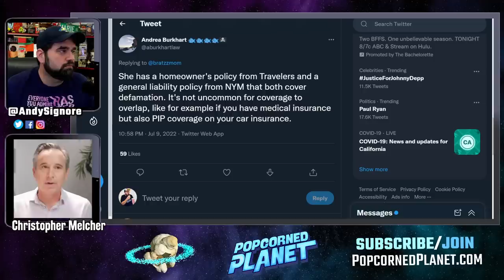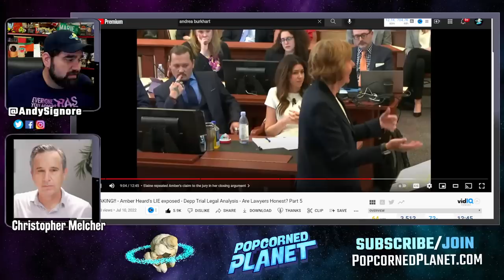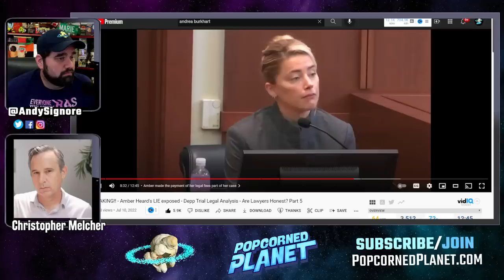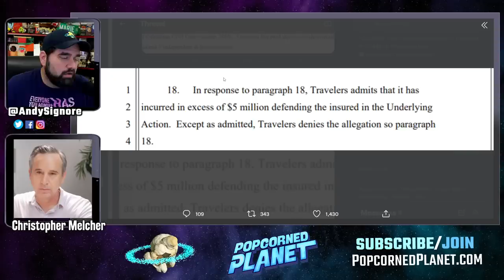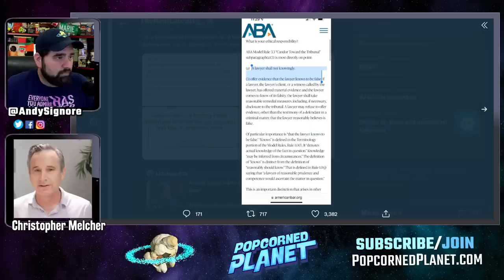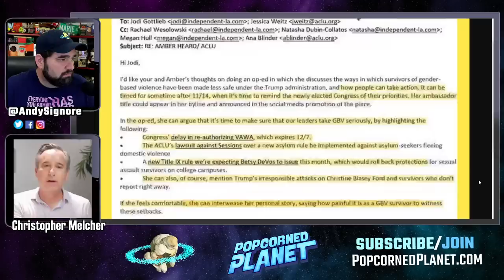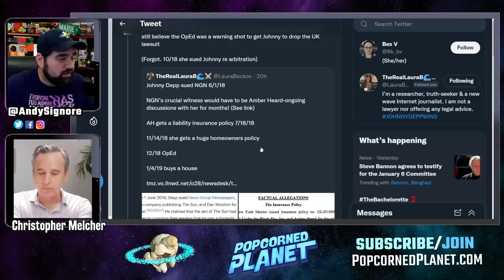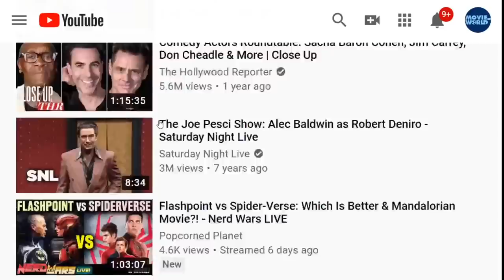New PROOF They Knowingly LIED! - Amber Heard & Elaine Bredehoft CAUGHT IN 4K!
Amber Heard under oath: I didn’t fulfill my donation because of $6 Million Dollars in legal fees.
Amber’s insurance company: That’s a lie. We paid $6 Million in Amber's legal fees.

Insurance Company Sues Amber Heard to Keep from Paying for Johnny Depp Judgment and Legal Fees. An insurance company is suing actress Amber Heard on a three-pronged request:  (1) that it be absolved of any duty to pay for her defense in a recent defamation case by her ex-husband Johnny Depp, (2) that it not be required to pay the multi-million dollar judgment Depp won against her, and (3) that it not have to pay any costs of ongoing litigation associated with an appeal.

As Christopher Melcher and Andy Signore reported this past weekend, we have one correction we learned of later... There was a second insurance firm: Travelers that has paid for Elaine Bredehoft's services as Amber Heard's lawyer. But in a new lawsuit of Travelers Insurance vs  The New York Marine and General Insurance Company.

Or Send Packages, Toys & Fan Mail To:
Andy Signore
16350 Bruce B Downs Blvd